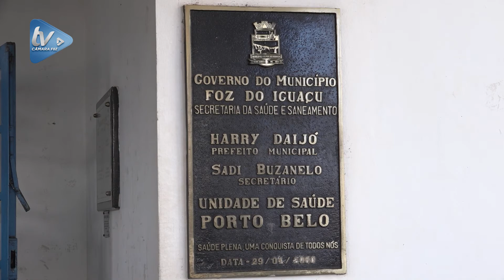PROGRAMA CÂMARA REPÓRTER 09 03 2021 HD